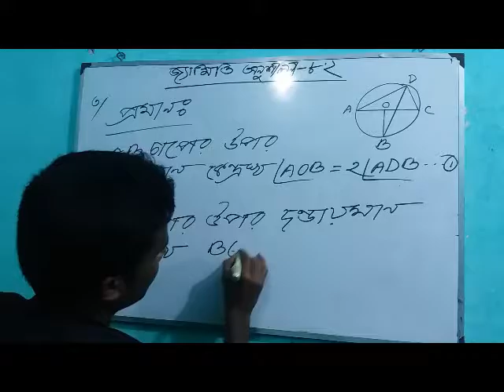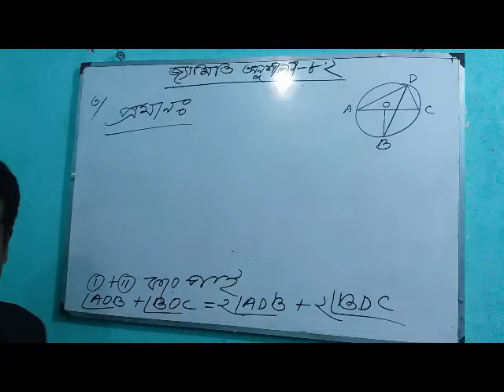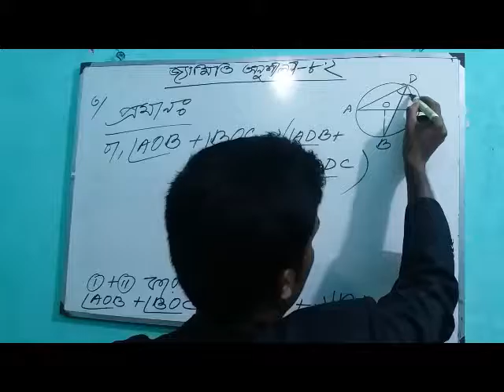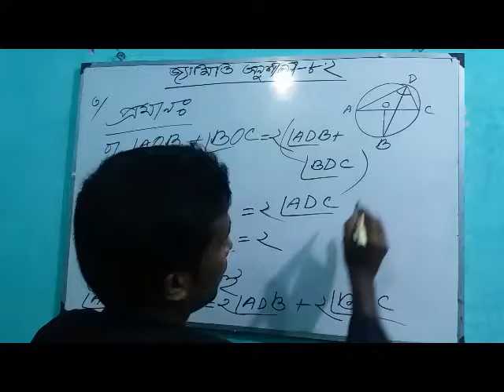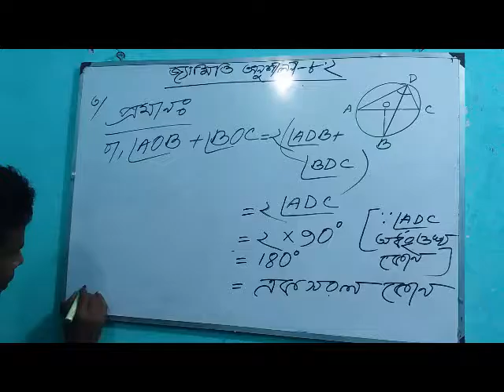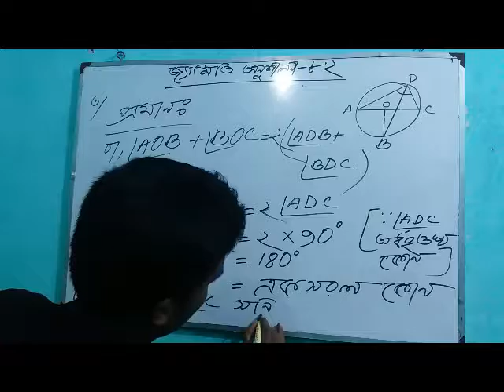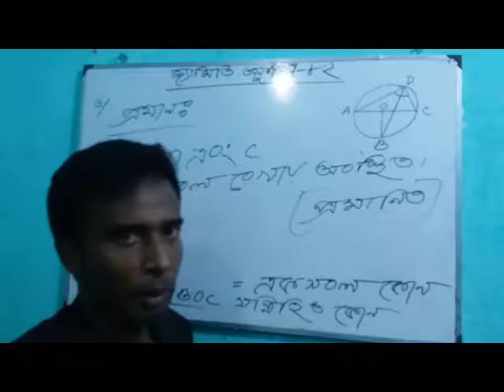Class Nine-Ten geometry (জ্যামিতি) theorem (উপপাদ্য) Lesson 8.2 Proved Part-2 | 2016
Extra School
MD.Mamunur Rashid.

Extra School এর পক্ষ থেকে সবাইকে শুভেচ্ছা। গণিতের ভয়কে জয় করতে Math দুর্বলতার অ্যান্টিবায়োটিক হিসাবে বীজগণিত অংক এর tutorial video যা ষষ্ঠ শ্রেণী থেকে দশম শ্রেণী। class nine ten and ssc mathematics..
নবম ও দশম শ্রেণীর ছাত্রছাত্রীদের জন্য আমাদের বিশেষ আয়োজন
আমরা চেষ্টা করেছি গণিতকে class nine ten and ssc mathematics খুবই সহজ ও সরল ভাবে উপস্থাপনা করতে।
যারা গণিতকে ভয় পান ও পড়াশুনায় অমনোযোগী তাদের জন্য
একটা সুবর্ণ সুযোগ
আশা করি, যদি আমাদের Extra School ভিডিও টিউটোরিয়াল আপনি নিয়মিত দেখেন
তাহলে আর আপনাকে প্রাইভেট পড়তে হবে না।
করতে ভুলবেন না। খুব তারাতারি পরবর্তী ভিডিও পাবেন।

Extra School Mathmatics Tutorial, Mathmatics basics!
Learn anything from Extra School! We have lessons for JSC, SSC, HSC and also university courses. We cover physics, chemistry, biology, mathematics and everything else you will have to study for your Bangladesh education board exams. Our tutorials are entirely on Bangla so that every Bangladeshi can learn from them!

You can ask any question to our best teachers and you'll get you answer! You can ask questions about any topic and exam related problems. We will give you the correct information.

You can also give exams in our website!

You can give any exam in this website and you will get your results instantly for free. So SIGN UP!

Fllow us on our Google plus Page and give a like so that you can see our latest videos on Google plus